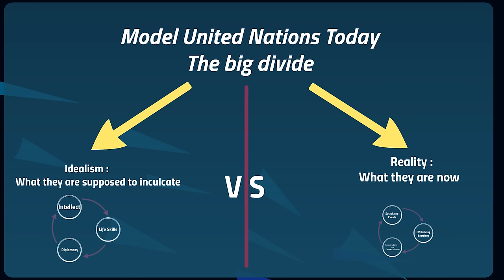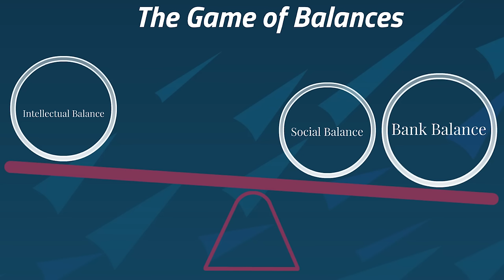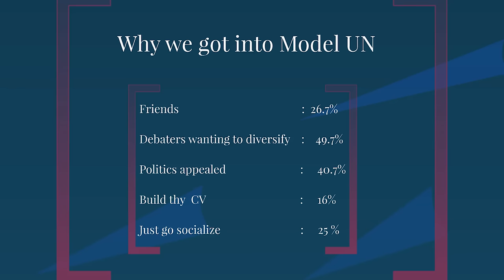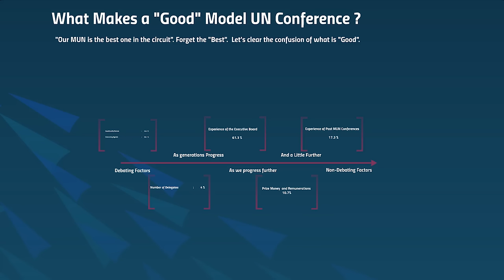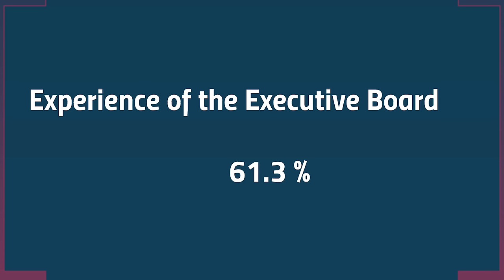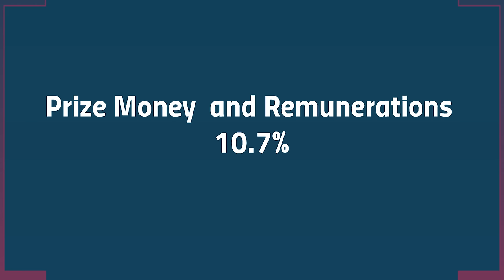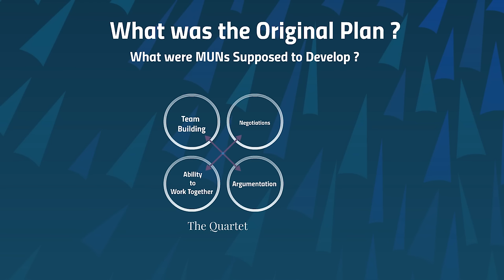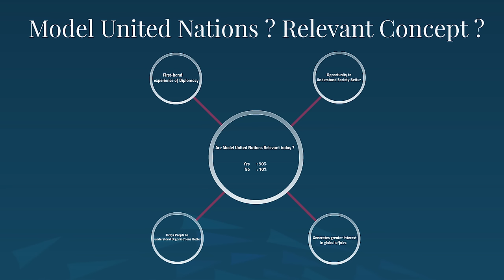Model United Nations: The Game Of Balances | Sharan Banerjee | TEDxBESC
Debating the well renowned form of discussion, a MODEL UNITED NATION, and its relevance in today's time, in the Indian Environment. Presenting a report card of the motives of the form of debate.

He is currently pursuing a Bachelor's degree in Economics at Presidency University, Kolkata. His aim in life is to become an Economist cum Policymaker working for different national and international organizations. Apart from his academics, he is interested in Politics, Economics and International Affairs. He has attended numerous national and international Model United Nations Conferences not only as a delegate but also as an Executive Board member.